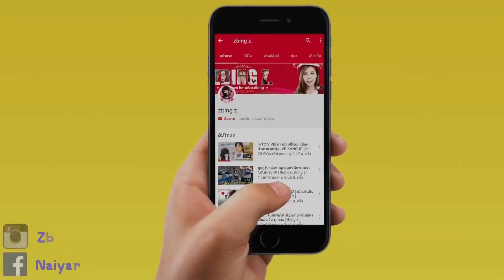เพื่อนบ้านโหดเหมือนโกรธเมีย | Secret Neighbor